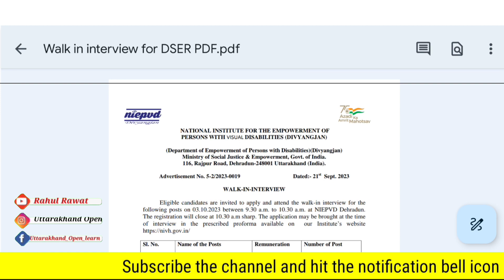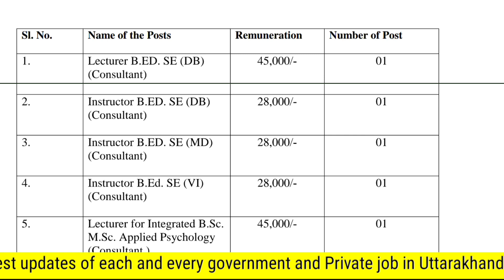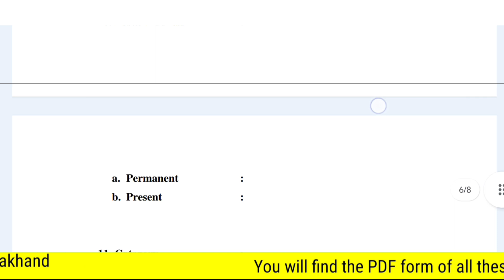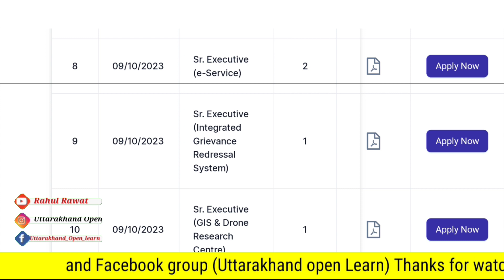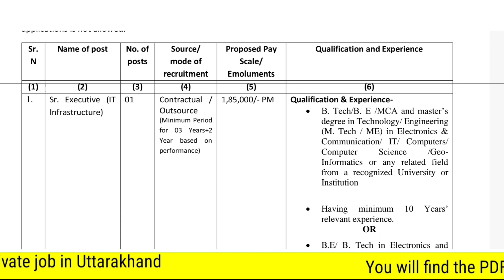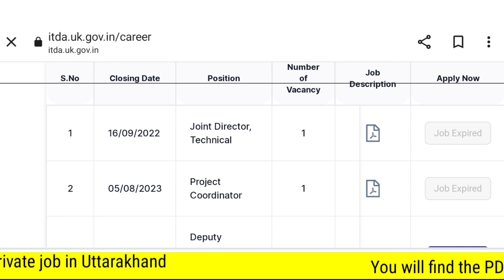उत्तराखंड सरकारी विभागों में नई भर्ती 2023 | उत्तराखंड गेस्ट लेक्चरर भर्ती 2023 | Lecturer Post 2023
MY EQUIPMENTS -
BACKGROUND SCREEN

(Uttarakhand_open_learn )

(Uttarakhandopen)

       (keep supporting)

uttarakhand new vacancy 2023,uk home gaurd bharti 2023,uttarakhand home guard bharti,uttarakhand home guard ki bharti,uttarakhand home guard syllabus,uttarakhand home guard new bharti,uttarakhand home guard new update
uttarakhand teacher vacancy 2023,uttarakhand new vacancy 2023,uttarakhand government job vacancy 2023,uttarakhand new vacancy.